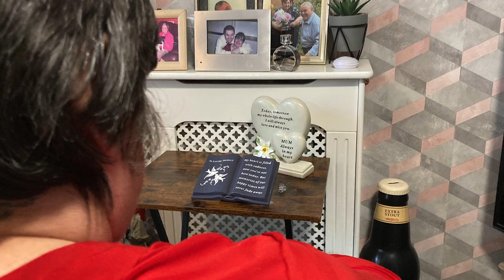'Mum's Gone, But Not Forgotten' - Life, Loss, Learning, Legacy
She didn't understand what was happening when the consultant told her her Mum had 4 to 6 weeks to live. Nor did she feel prepared for her Mums death.

'Mums Gone, But Not Forgotten'  was produced as part of the 'Life, Loss, Learning & Legacy' project - a video storytelling project that helps people living with a learning disability who have experienced bereavement, loss or are at the end of life, to share their reflections, learning and experience.